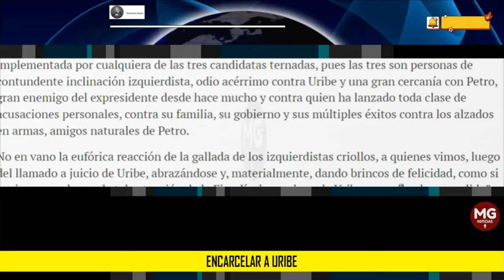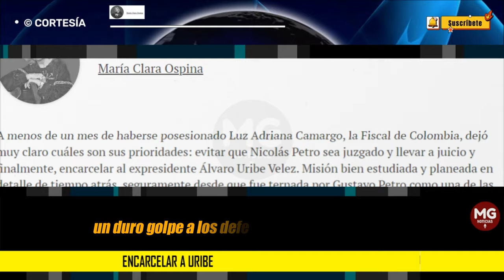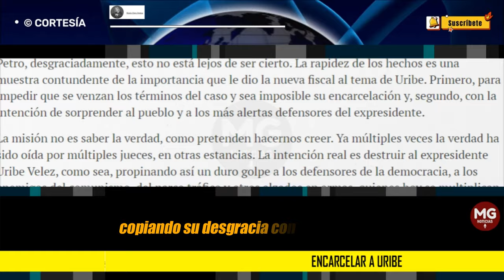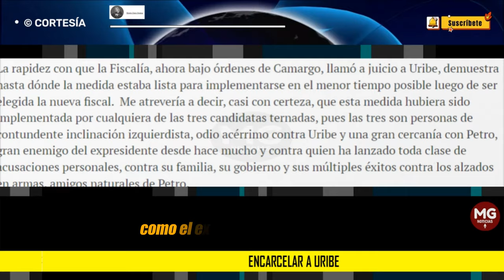ENCARCELAR A ÁLVARO URIBE 📌 Columna María Clara Ospina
A menos de un mes de haberse posesionado Luz Adriana Camargo, la Fiscal de Colombia, dejó muy claro cuáles son sus prioridades: evitar que Nicolás Petro sea juzgado y llevar a juicio y finalmente, encarcelar al expresidente Álvaro Uribe Velez. Misión bien estudiada y planeada en detalle de tiempo atrás, seguramente desde que fue ternada por Gustavo Petro como una de las candidatas para reemplazar a Francisco Barbosa en ese ente investigador.